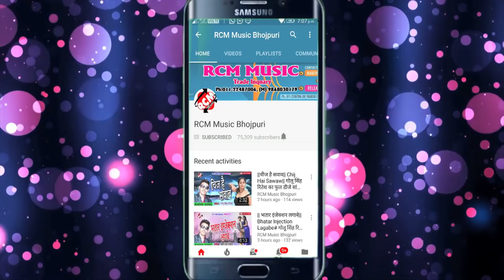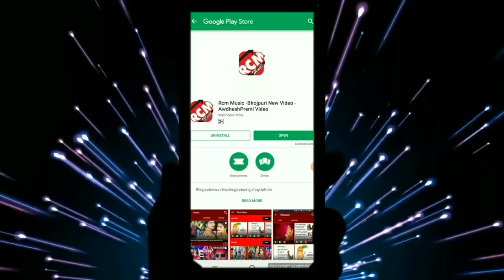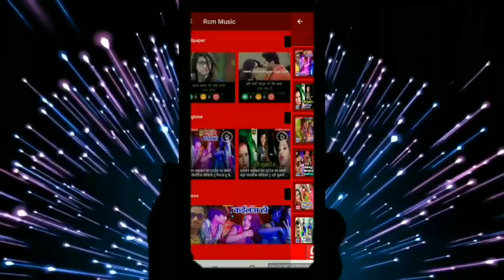Mukesh Babuya Yadav का 2019 का फाडू आर्केस्टा सांग || तनी सटा ये बलमुआ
Title: Tani Sta Ye Balamuya
Singer: Mukesh Babuya Yadav
Lable: RCM Music
Lyrics: Papu Diwana
Video Director:
DOP: